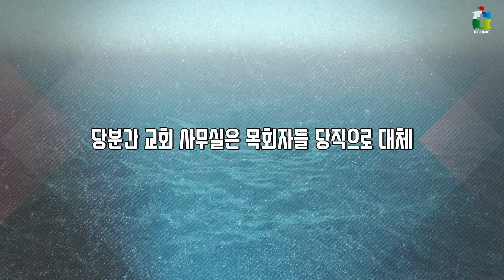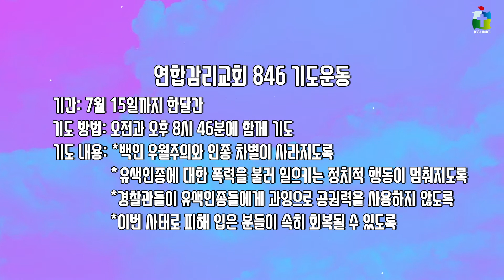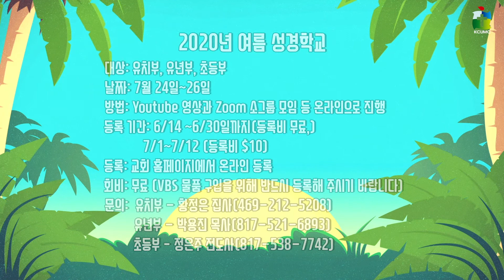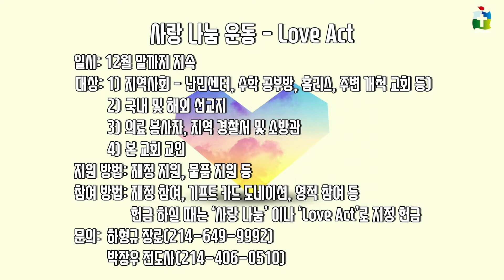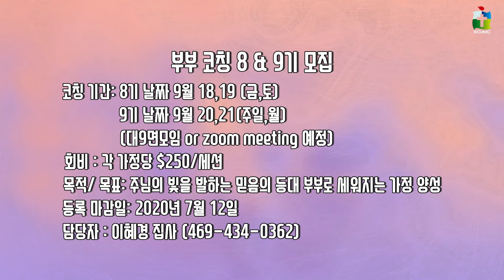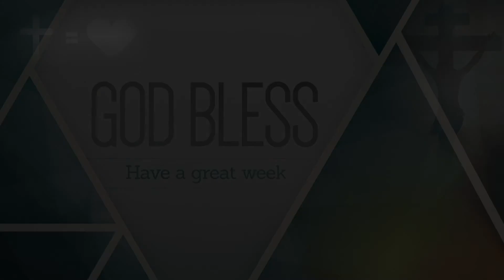2020-07-05 달라스 중앙연합 감리교회 뉴스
유튜브 예배 시간 안내

주일
아침 10시 50분 - 어린이 예배 시작
아침 11시 30분 - 주일 대예배 시작

수요일
저녁 8시 - 수요 5분 묵상

금요일
저녁 8시 - 금요 찬양 예배

주소
3800 Carbon Rd